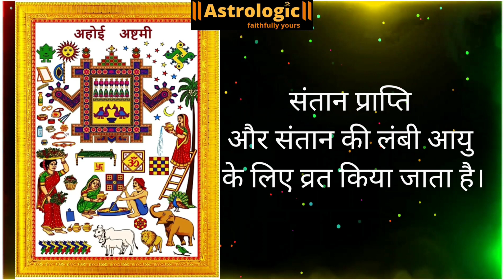अहोई अष्टमी 2021 | Ahoi Ashtami Puja Vidhi |Ahoi Ashtami Muhurt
अहोई अष्टमी  2021 : संतान की लंबी आयु का व्रत।

माता पार्वती के अहोई रूप की होती है पूजा।

तारों को देखकर करते हैं व्रत का पारण।

अहोई अष्टमी 2021 | Ahoi Ashtami Puja Vidhi | Ahoi Ashtami Puja | Ahoi Ashtami Puja Vidhi 2021 | Ahoi

अहोई अष्टमी का व्रत संतान की सुरक्षा और लंबी आयु के लिए रखा जाता है। इस साल 28 अक्‍टूबर 2021 दिन गुरुवार को अहोई अष्‍टमी का व्रत है। माता अहोई देवी पार्वती का स्वरूप मानी गई हैं। इस दिन मांए देवी पार्वती की आराधना कर संतान की रक्षा के लिए प्रार्थना करती हैं। इस व्रत को करने से देवी पार्वती गणपति और कार्तिकेय के समान उनकी संतान की भी रक्षा करती हैं। साथ ही जिन महिलाओं की गोद खाली होती है वह भी इस व्रत को करती हैं, ताकि उन्हें भी संतान की प्राप्ति हो सके।आज मैंने इस वीडियो में अहोई अष्टमी की पूजा विधि बताया है |